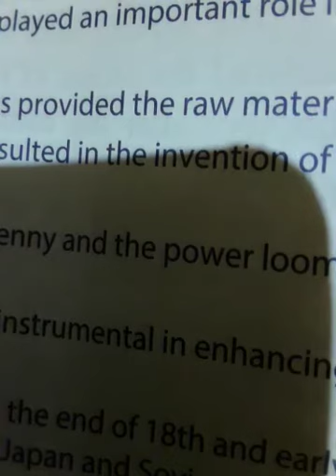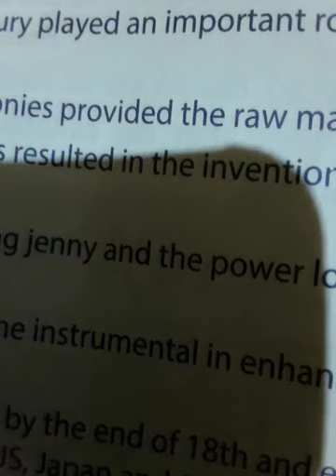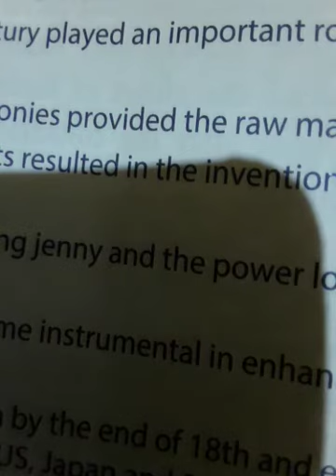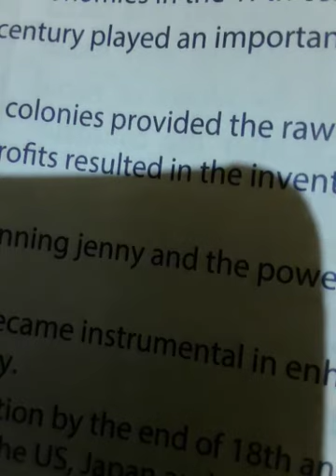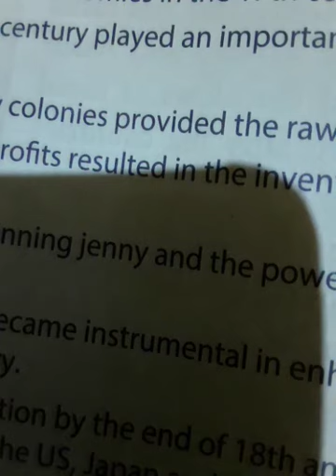CL - 8, History, Ch - 2, Industrial Revolution and Imperialism, (Q/A & Exercises) Pg - 29 & 30.